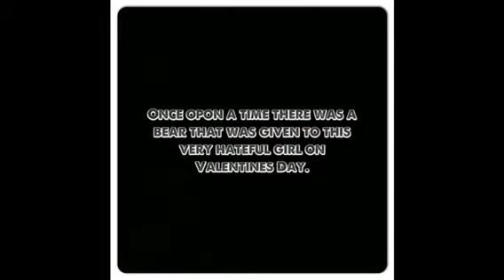Teddy Bear Chronicles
The story of the one armed bear who seeks revenge!!!